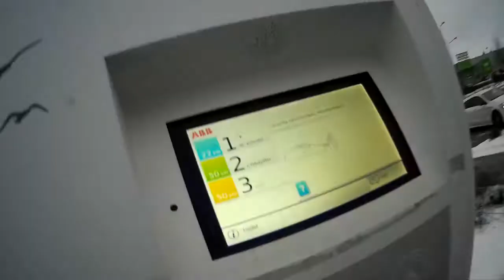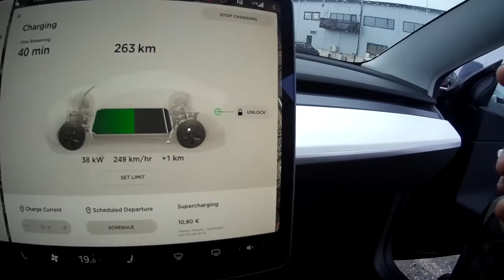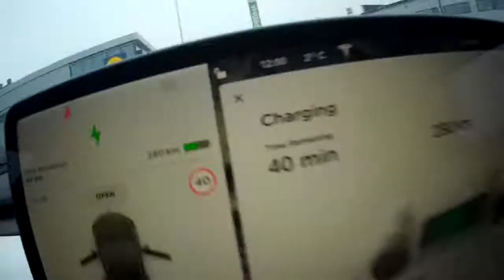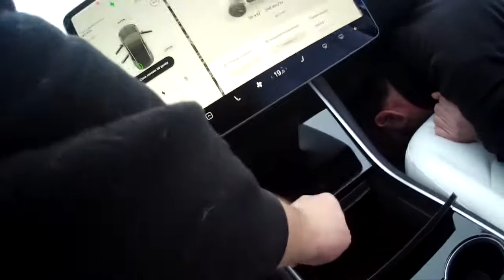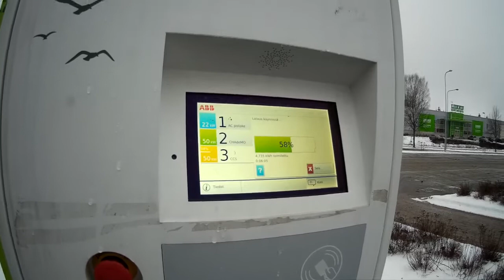Teslan koeajo jatkuu.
Latausta ja kadonneen avaimen metsästys